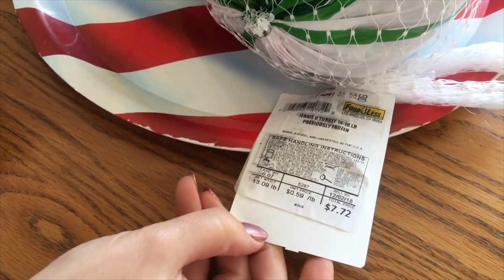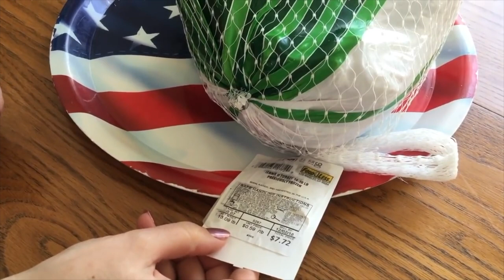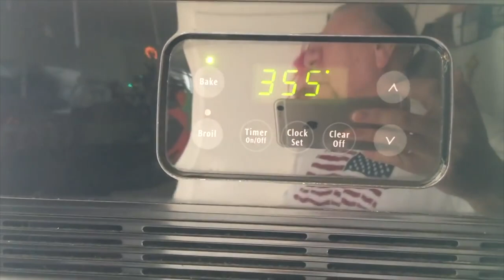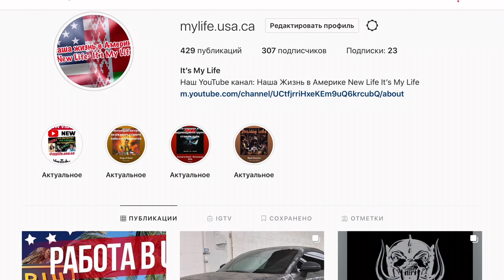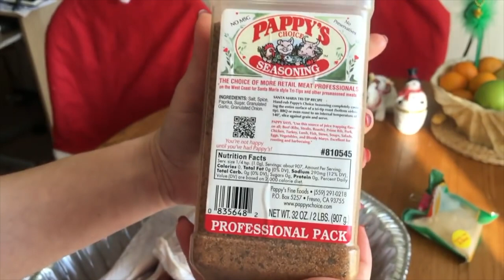Поздравляем всех с Днём Благодарения! Как приготовить индейку. Рецепт от Маришки в США. VLOG#333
На канале есть несколько человек, которые с нами с первого дня. Они активно пишут комментарии. Спасибо вам огромное. Это очень приятно иметь обратную связь, а также комментарии помогают в продвижении канала, а нам этого очень не хватает. Ещё в этом влоге вы сможете узнать как просто и без особого труда приготовить индейку.